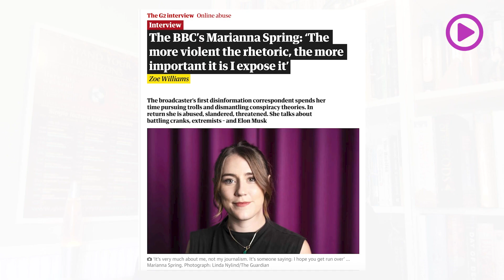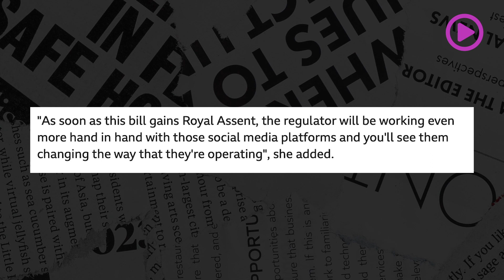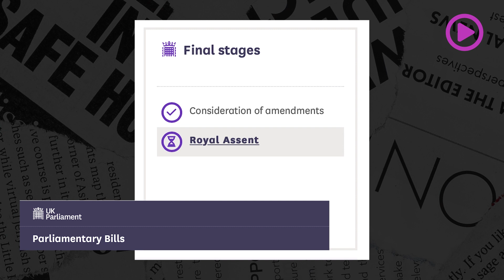WE ARE THE NEW HERETICS - Andy Thomas on Classified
This week author of 'The New Heretics" joins us to discuss the alarming possibilities of artificial intelligence and what that could mean for humanities place in the world when combined with Transhumanism and Technocracy.

Andy and a colleague asked Chat GPT if any conspiracies might be true, and the answer is most disturbing and gives us all an idea where the freedom of ideas, opinions and expression are slowly slipping away if we do not draw a line in the sand right now.